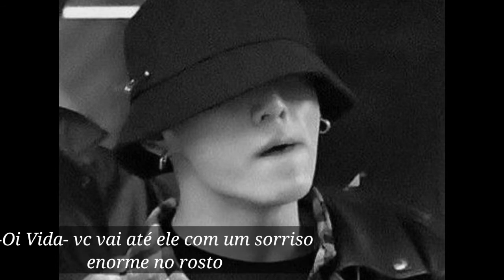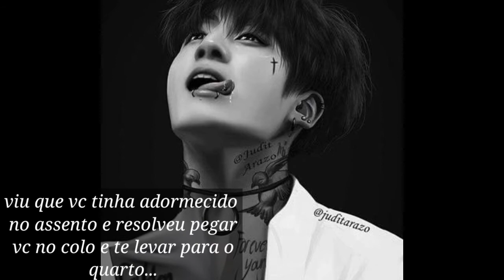ASMR JK- "Você sabe que se eu pudesse te daria todas as estrelas do céu,né?"- Moonyah🌙